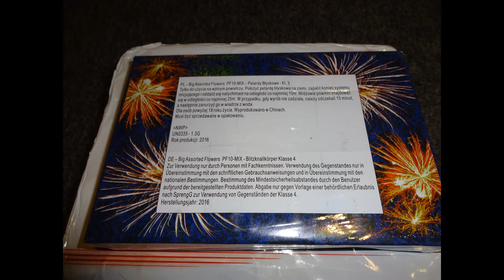FUNKE BÖLLER BIG ASSORTED FLOWERS - NEUHEIT 2017